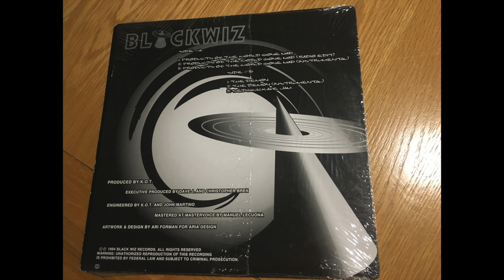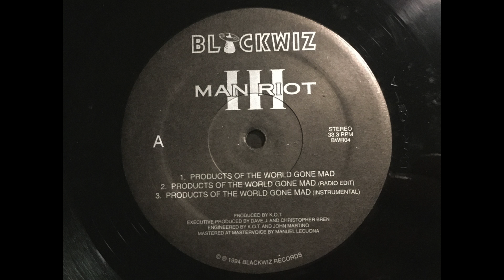III Man Riot - Products Of The World Gone Mad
Label: Blackwiz Records – BWR04
Format: Vinyl, 12", 33 ⅓ RPM
Country: US
Released: 1994
Genre: Hip Hop